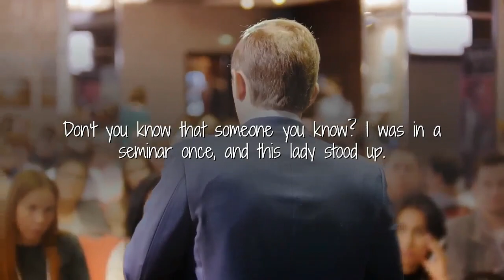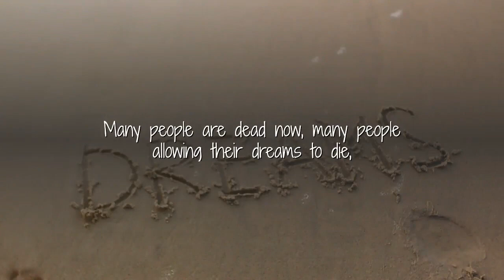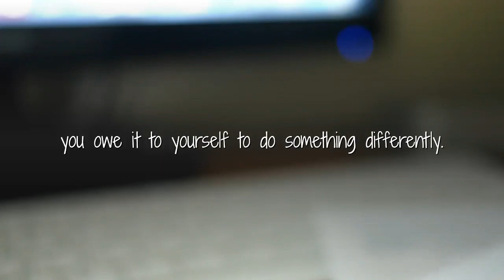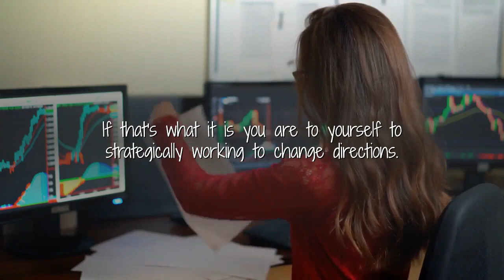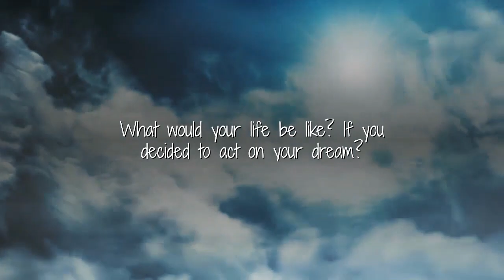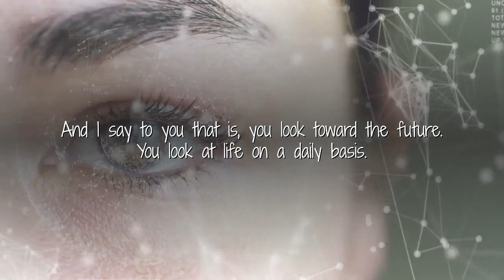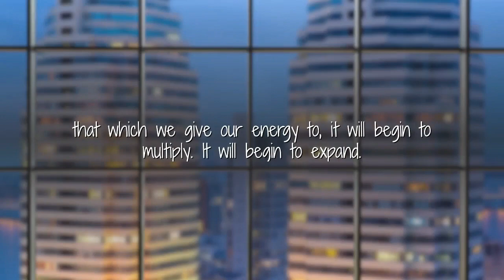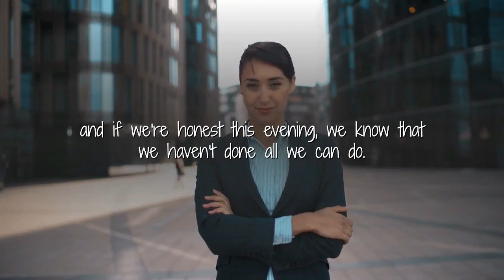LES BROWN Motivational Speech Morning Motivation Law Of Attraction Be Inspired Inspirational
If you're serious about changing your circumstances this is a must read - The Motivation Manifesto: 9 Declarations to Claim Your Personal Power

Les Brown's book "You've Got To Be HUNGRY"

✅ABOUT: Les Brown
 Les Brown born 2-17-45 is a former radio DJ and politician turned motivational speaker, author and  television host. As a motivational speaker, Les Brown uses the catch phrases  like "positive mindset" or "it's possible" and teaches people to pursue their dreams just as Les himself has done against all odds. Les and twin brother Wesley were born  in an abandoned building in a low-income section of Miami(Liberty), Florida. Les Brown was given up for adoption and adopted by Ms. Mamie Brown. Les Brown was declared "EMR" while in grade school. Despite all the self-confidence, Les learned how to obtain and exceed his full potential and capabilities with the love and encouragement of Les's adopted mother Mammie.

►For MORE Les Brown motivational speeches with:→ Entrepreneur, Law of Attraction, personal development, self development, positive thinking, positive mindset, motivation 2020, change your life, motivation for success, inspiration, motivation, growth mindset, morning motivation, personal growth, THE SECRET, self improvement

This Youtube channel will occasionally contain affiliate links, which means we receive a small commission on a purchase without ANY additional cost to you, if you buy something through our links. We believe in the products mentioned on this channel and have experience with them. We will never promote a product we have not tried or think you will not benefit from.
-MotivationBoss TV Team-

🎥Video footage: all footage used is either licensed through either CC-BY or Content Samurai.